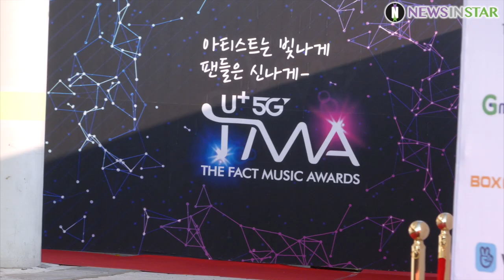190424 방탄소년단(BTS) 최고의 무대 매너, 더팩트 뮤직 어워즈(THE FACT MUSIC AWARDS) 레드카펫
24일 오후 인천광역시 남동구 수산동 남동체육관에서 ‘U+5G 더팩트 뮤직 어워즈(U+5G THE FACT MUSIC AWARDS)’ 시상식이 열려 방탄소년단(BTS)가 참석해 레드카펫 행사를 진행하고 있다.